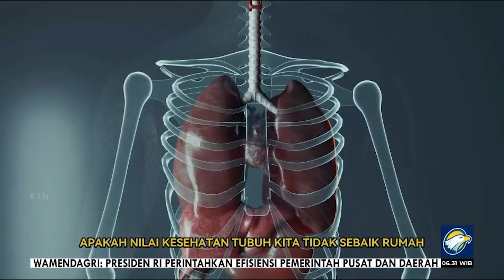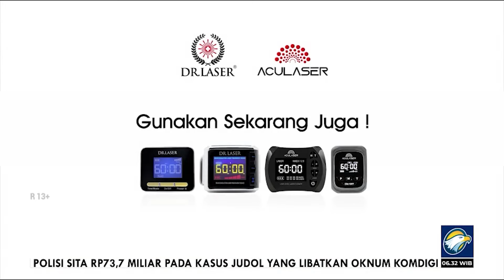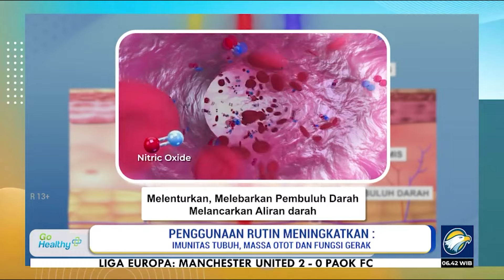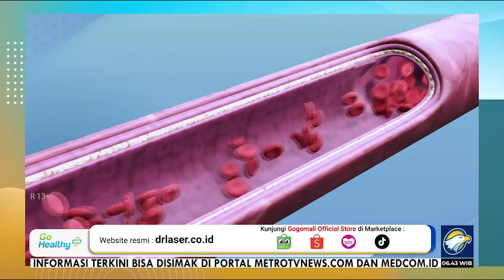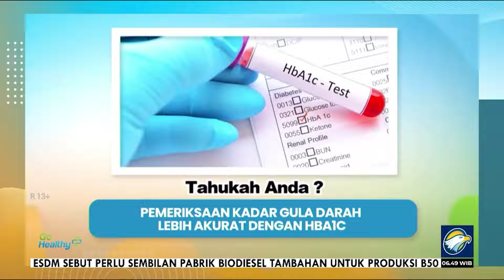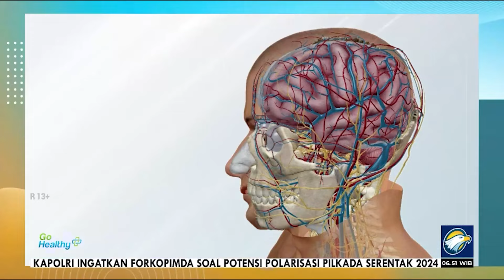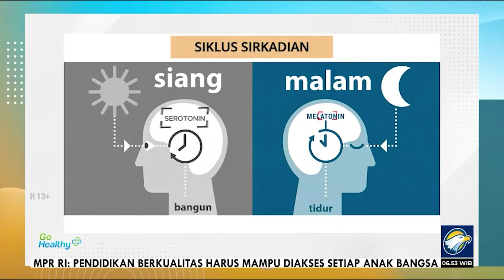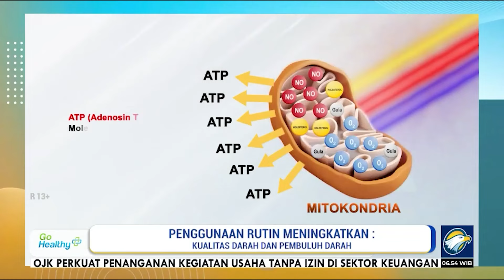Go Healthy - Jangan Khawatir! Lawan Hipertensi Dengan Teknologi Laser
MetroTV, Sofian Rangkuti tak pernah ia berhenti mengucapkan rasa syukur karena kesehatannya yang sudah membaik dan kini ia sudah masuk di masa pensiun. Dahulu Sofian merupakan pekerja lapangan yang mungkin hanya pulang beberapa kali dalam sebulan sehingga ia kesulitan dalam mengatur pola hidup.

Pola makan tidak teratur dan kurang tidur pada malam hari hingga akhirnya sofian memiliki tekanan darah sudah mulai tinggi.